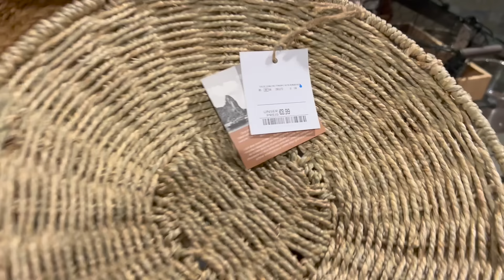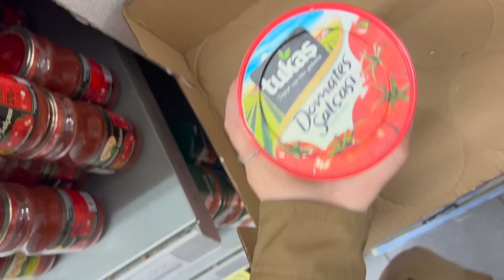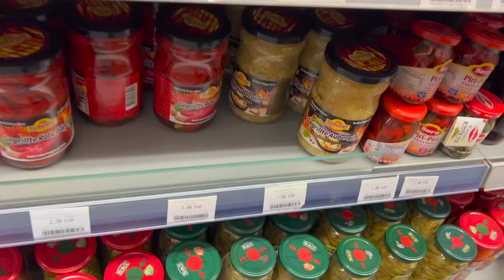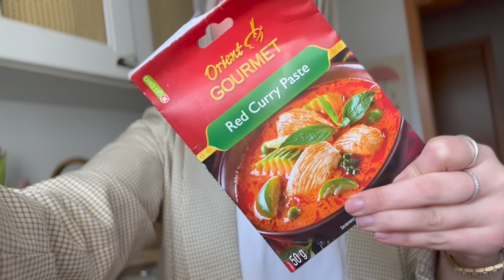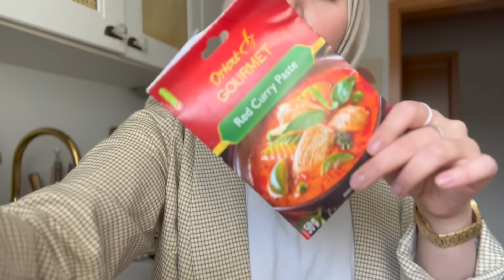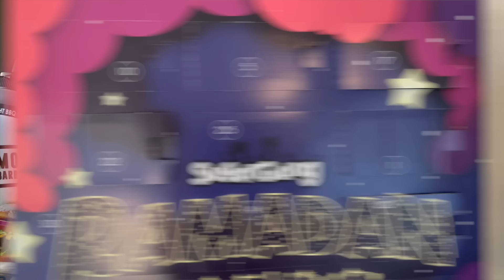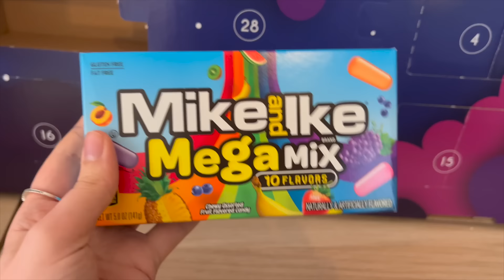Ramadan Daily Vlog #9 | 🤤 Türkischer Markt Einkauf, Mini ACTION Haul | Hijabflowers